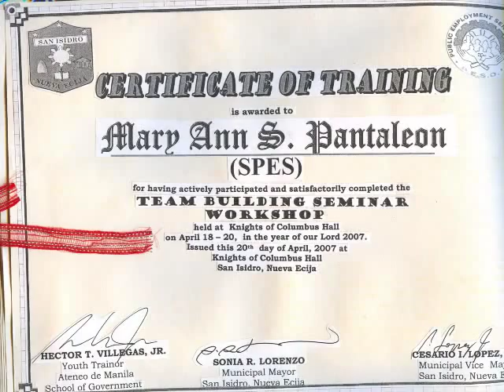SPES: The San Isidro Scholarship System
This is how we have reformed scholarships in our town. Traditionally, politicians would give 1,000 to 3,000 pesos in aid per semester. In San Isidro, we used a vehicle provided by the department of labor to create youth leaders.  Our measure of our success is in the job placement rate. So far, we have an average of 80% job placement.

SPES, also known as: Special Program for Employment of Students, aim to bring out the best in our youth to enable them to have personal leadership; at the same time have an awareness of their capacity to respond to the needs of their environment.